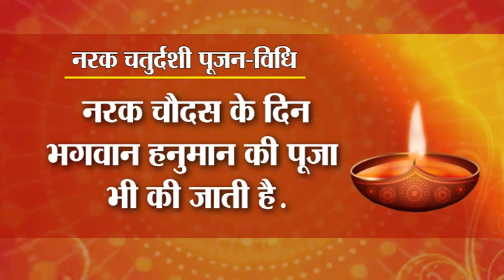नरक चौदस पर जरूर करें ये काम..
Thankyou.